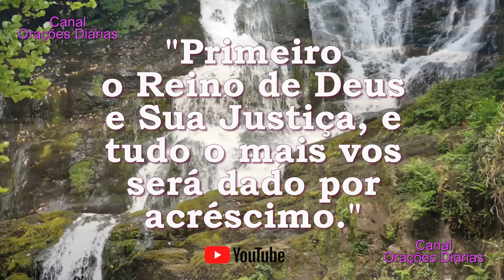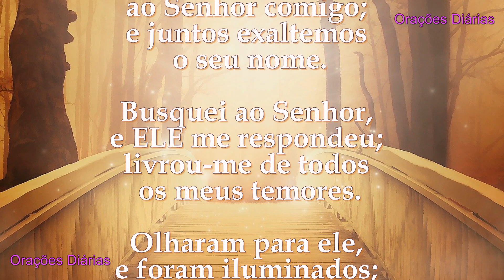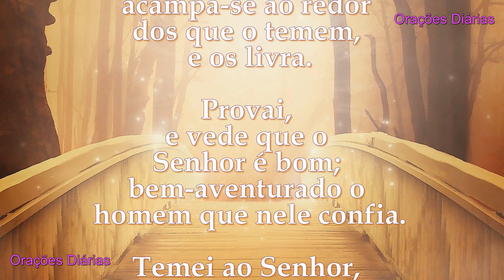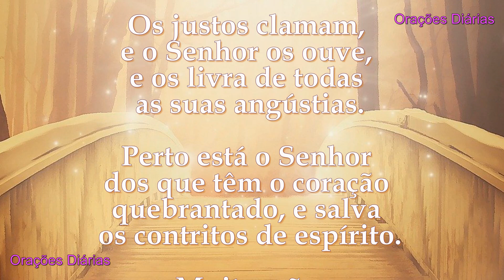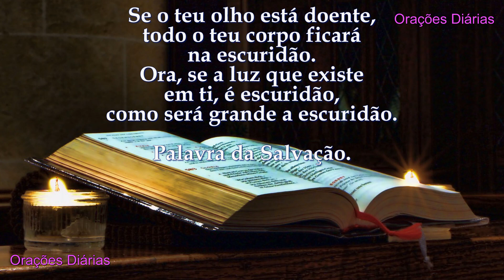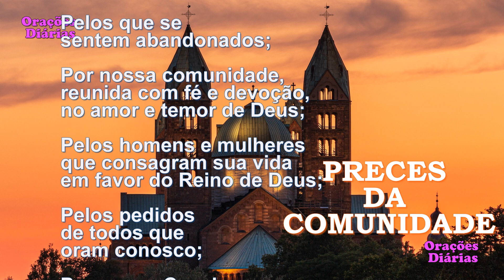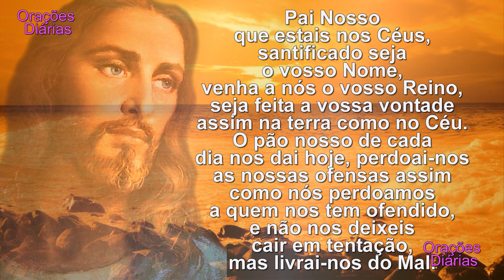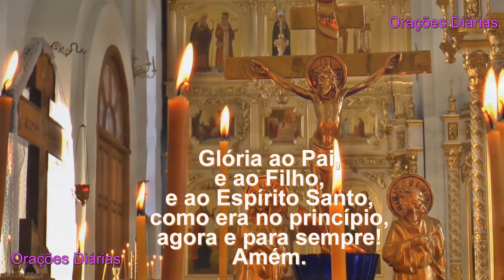Liturgia do dia 18 de Junho, São Gregório, Salmo 34, Evangelho São Mateus 6,19 23